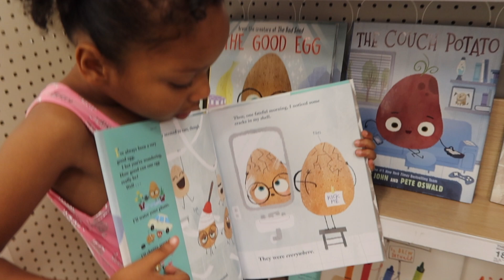KAIDENCE GOES TO TARGET AND GETS WHAT EVER SHE WANTS!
Kaidence goes to target with her sister Chalaya and gets to buy all kinds of fun toys!